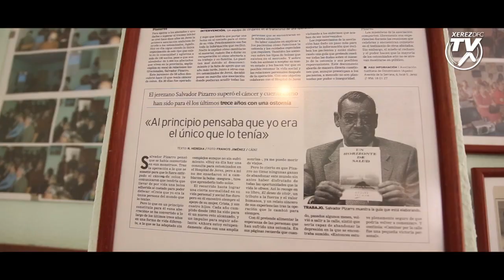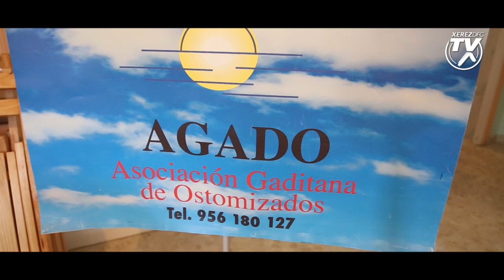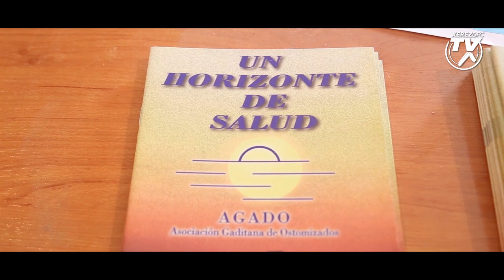Salvador Pizarro Presidente AGADO Xerez Deportivo FC